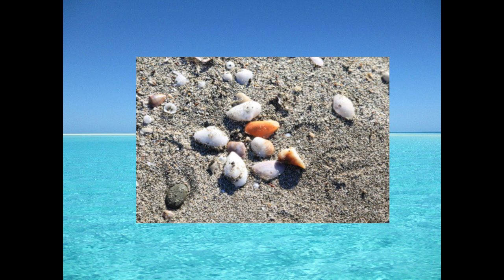忘れえぬ人々 国木田独歩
自然を通じて人生を、また人間を通して自然を見た作品